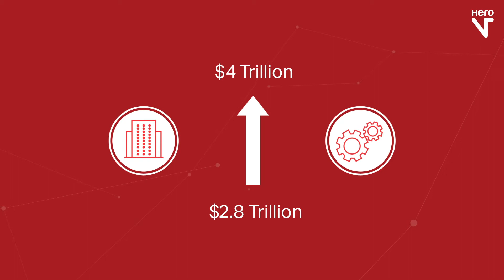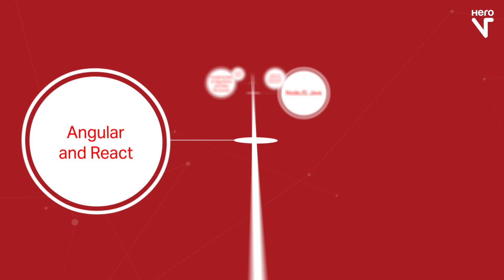Explore a career in Full Stack Development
Businesses are projected to spend 4 trillion dollars on IT/ITES technologies within the next 10 years. So this is the right time to explore a career in Full Stack Development. Understand the opportunities a career in Full Stack Development offers you in this video.
Hero Vired is a premium learning experience offering industry-relevant programs and world-class partnerships, to create the change-makers of tomorrow.